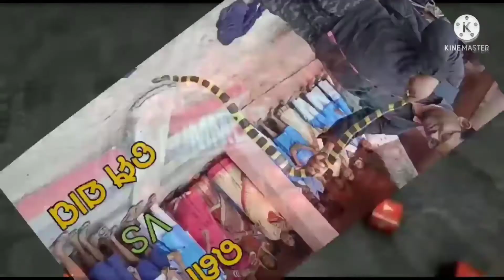ରାଧାକୃଷ୍ଣ ମନ୍ଦିର ପ୍ର ତିଷ୍ଠା, ବିନ୍ଧା ରେ ଜଳଛତ୍ର।